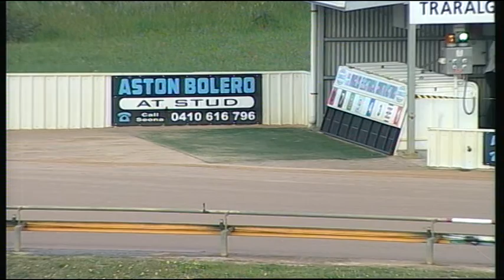TRA MON 15 OCT 18 R10